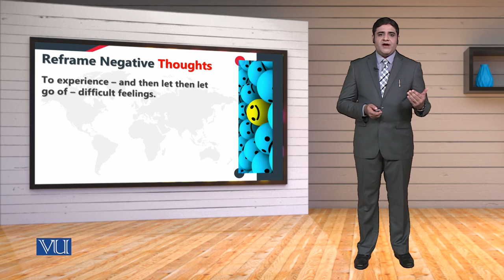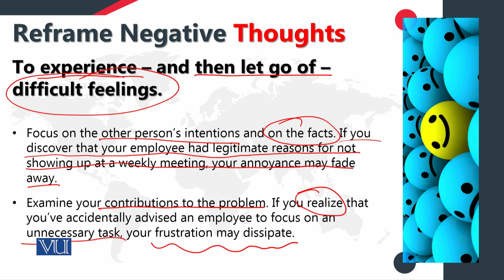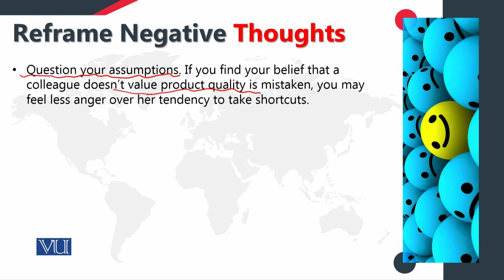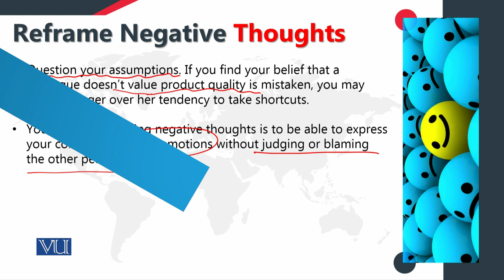MGT714_Topic141 | Leadership, Emotional Intelligence & Decision Making